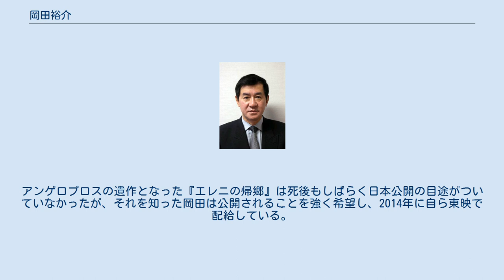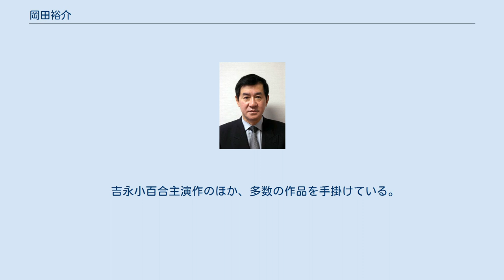岡田裕介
ティ・ジョイ
岡田 裕介（おかだ ゆうすけ、本名・岡田 剛（おかだ つよし） 、1949年5月27日 - 2020年11月18日）は、日本の実業家、映画プロデューサー。
東映代表取締役グループ会長、ティ・ジョイ代表取締役社長、テレビ朝日ホールディングス社外取締役 を務めた。
1970年代には俳優として活躍したことでも知られる。
 京都市出身。
慶應義塾大学商学部商学科卒業。
父は岡田茂（東映社長・会長を経て最晩年は名誉会長）。
妹は高木美也子（コメンテーター、日本大学総合科学研究所教授）。
声優・ナレーターの政宗一成ははとこ。
 俳優としてデビューしたきっかけは、慶應義塾大学2年の夏休みに京都へ来て、たまたまクラブで飲んでいたとき、プロデューサーの逸見稔が横顔のよく似た石坂浩二と間違えてスカウトしたもの。
父親の岡田茂とはそれ以前から仕事の付き合いがあり、父親の了解を得てデビューした。
俳優としては主に東宝の青春映画で注目を浴びたが、東宝が自社製作を大幅縮小した頃よりプロデューサーに転向した。
東宝俳優出身で東映トップにのぼりつめた珍しい経歴の主であり、プロデューサーとしても旧知の東宝監督を東映作品に招聘したりしている。
 黒澤明、デビッド・リーン、テオ・アンゲロプロスを「20世紀を代表する三大映画監督」に挙げ尊敬していた。
アンゲロプロスの遺作となった『エレニの帰郷』は死後もしばらく日本公開の目途がついていなかったが、それを知った岡田は公開されることを強く希望し、2014年に自ら東映で配給している。
 ほかに、テレビ朝日ホールディングス、北海道テレビ放送、東映アニメーション、東映ラボ・テックなどの取締役、シーズ・シネマズの代表取締役会長を務める。
また、秋田経済法科大学（現ノースアジア大学）総合研究センター客員教授、政府の海外交流審議会委員なども務めている。
 吉永小百合主演作のほか、多数の作品を手掛けている。
 雨　（1971年、ポリドールレコード）※ジャケット、ナレーション